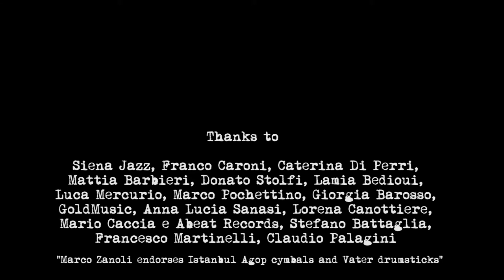T.R.E. La mia decisione (live at Siena Jazz)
T.R.E.  "La mia Descisione" (Stefano Risso) Alessandro Giachero piano Stefano Risso double bass Marco Zanoli drums Recording, Mix, Video Recording, Editing Video Stefano Risso Thanks to Siena Jazz, Franco Caroni, Caterina Di Perri, Mattia Barbieri, Donato Stolfi, Lamia Bedioui, Luca Mercurio, Marco Pochettino, Giorgia Barosso, GoldMusic, Anna Lucia Sanasi, Lorena Canottiere, Mario Caccia e Abeat Records, Stefano Battaglia, Francesco Martinelli, Claudio Palagini "Marco Zanoli endorses Istanbul Agop cymbals and Vater drumsticks"